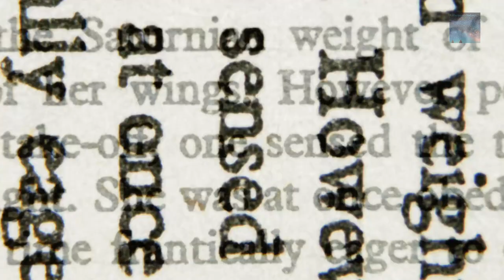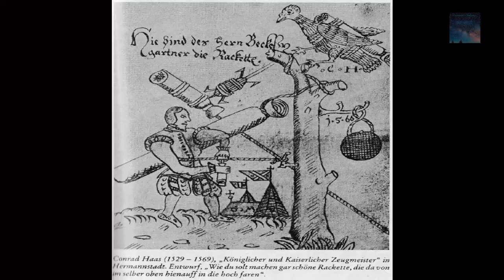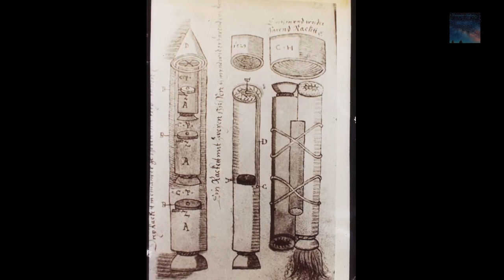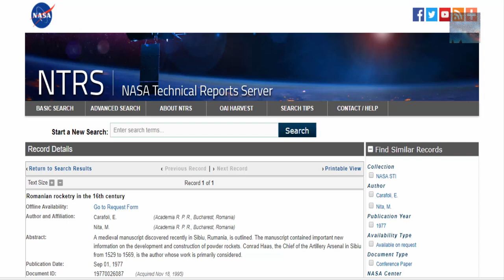The Sibiu Manuscript